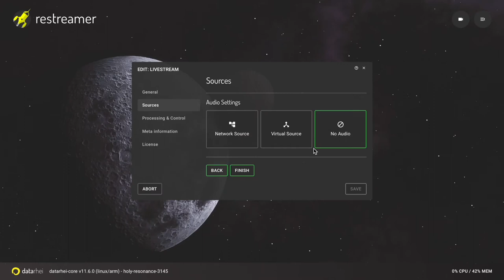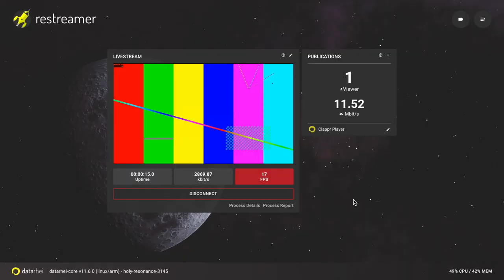Quick Start Guide: Using a Test Pattern with a Virtual Video Source in the datarhei Restreamer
How can I use a test pattern with a virtual video source in datarhei Restreamer?

With the help of test signals, it is possible to test a transmission system, check for stability, or determine properties. Different signals are provided for the test operation.

██ Note
░ The video starts on a restreamer without a video source directly in the video wizard. If you have already created a video source, create an additional video source for the test signal.
░ For simplicity, no detailed settings have been made.
░ FPS and size can be adjusted depending on the video signal.
░ Various test signals are available: Test Pattern, Test Pattern Extended, RGB Test Pattern, YUV Test Pattern, EBU PAL 75%, EBU PAL 100%, SMPTE EG 1-1990, SMPTE RP 219-2002.
░ Game of Live is optional with S23/B3 rule.
░ ATTENTION! “Game of Live” needs many CPU resources quickly!

██ About datarhei Restreamer?
The datarhei Restreamer is an easy-to-use video server and allows free video streaming on the website without a video provider.

Stream H.264 videos from IP cameras live to your website. Upload your live stream to YouTube, Twitch, Facebook, Vimeo, or other streaming solutions like Wowza. Restreamer Docker image is easy to install and runs on Linux, macOS, Windows, Raspberry Pi, and other systems with Docker. The visually appealing user interface, no ongoing costs - 100% open-source.

██ Features
░ Setup wizard
░ Simple user interface
░ Real-time statistics
░ Out-of-the-box HTML player site
░ HTTPS with Let's Encrypt
░ Server and process logging
░ REST API 100% Swagger
░ FFmpeg media framework
░ Multiple A/V inputs and outputs
░ Multiple protocols and codecs
░ Raspberry Pi camera, USB devices, network video, and frame buffers
░ HDMI output
░ Lots of other valuable functions

██ Chapter markers
░ 0:00 Intro
░ 0:07 Video wizard " cancel
░ 0:16 Video source settings
░ 0:19 Select virtual video source
░ 0:25 Check signal
░ 0:34 Audio settings
░ 0:42 Save
░ 0:50 Outro

🎶 Music
Artist: unwritten-stories
Track: Im Alright